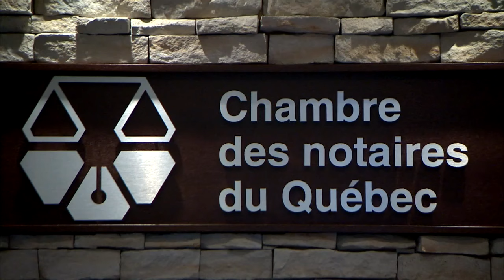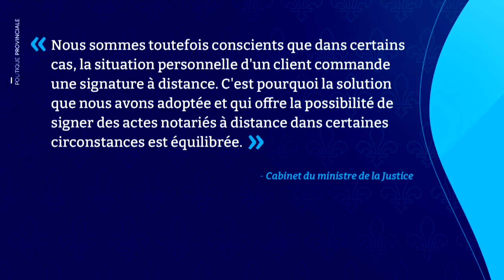Actes notariés: mobilisation pour le maintien de la signature à distance - reportage